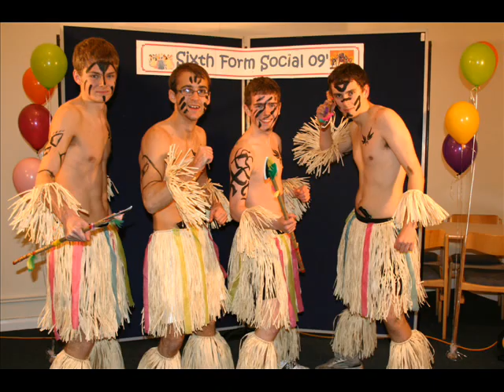Gordon's Leaver's 2010